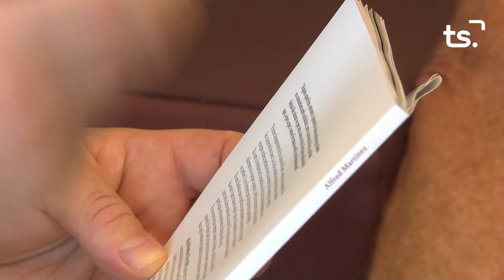INFORMATIU 2023 07 13